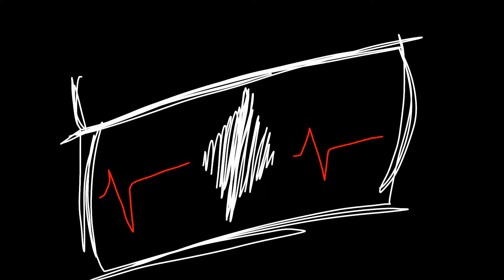Awoken [27 & 29] | old part